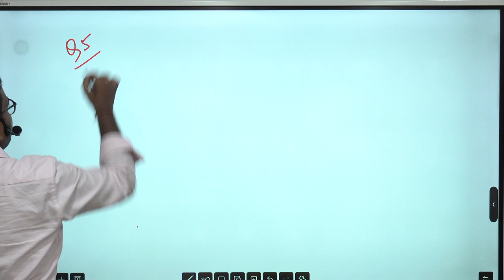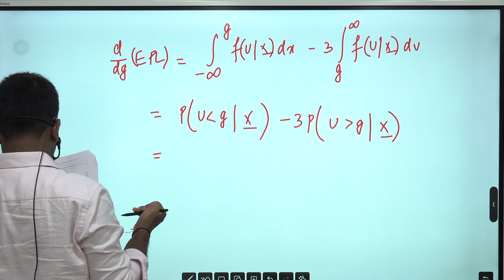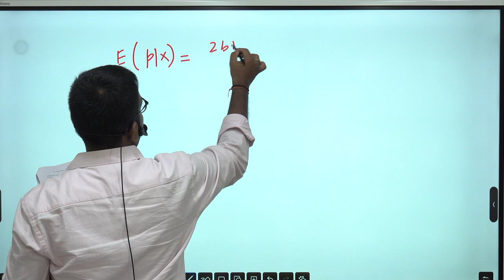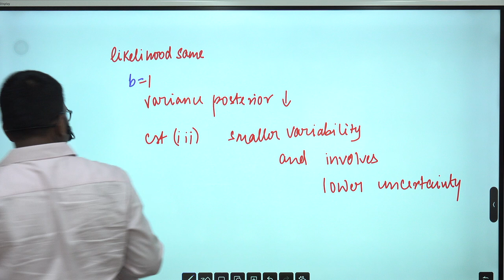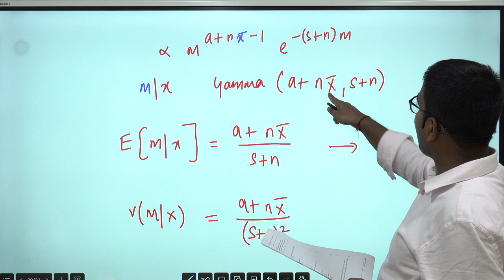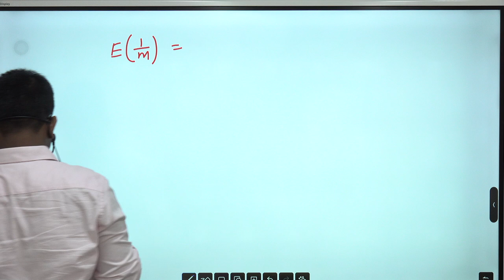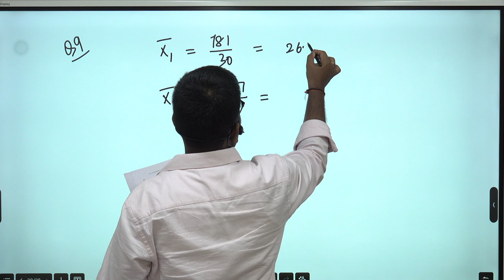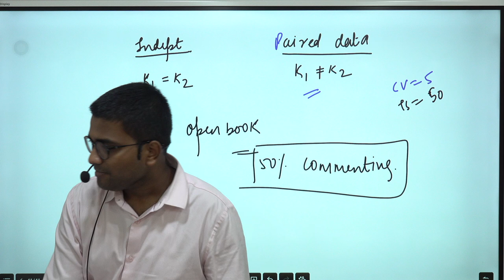CS1A APRIL 2024 | Class 2 | Praveen Patwari Sir | IFoA